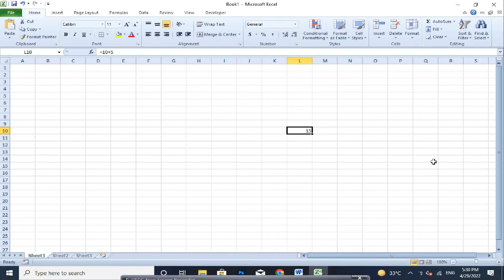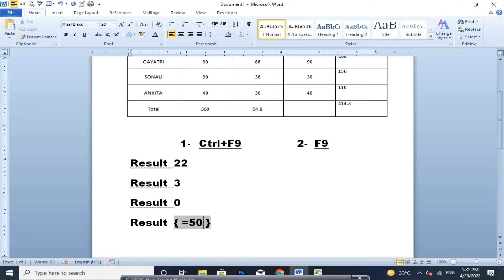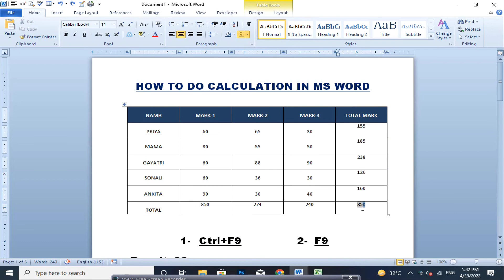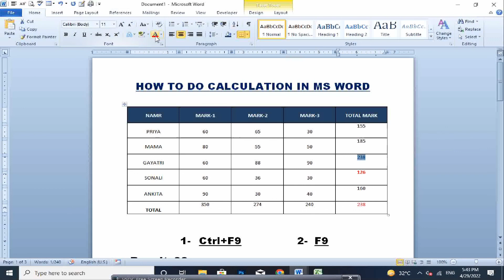How to do Calculation in Ms Word | हिंदी | Ms word में भी लगाये Sum Formula | Basic Concept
Hi

In this Tutorial you will learn how to apply Sum Average Count Maximum and Minimum Formulas in ms word.
Also You will learn how to insert Formula in ms word.

@Technical info Anil